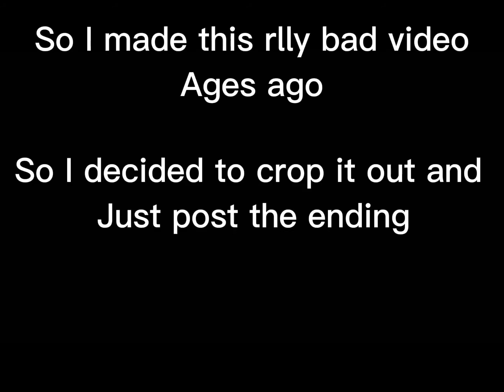I got 3 wishes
What would you wish for if you had 3 wishes

Awww sound effect: All-in-One Channel

Crying baby sound effect: Umur Kilic